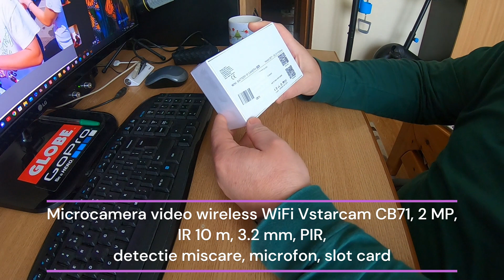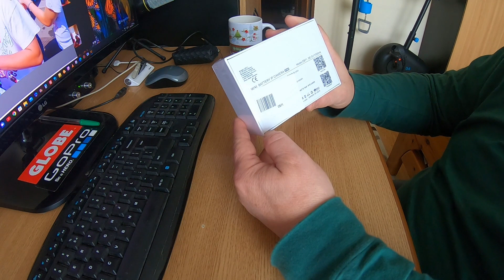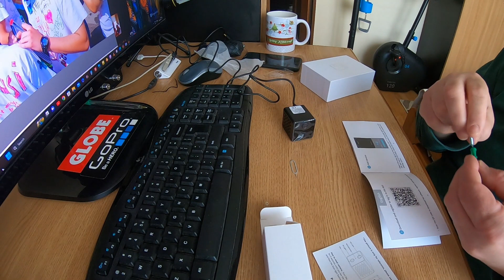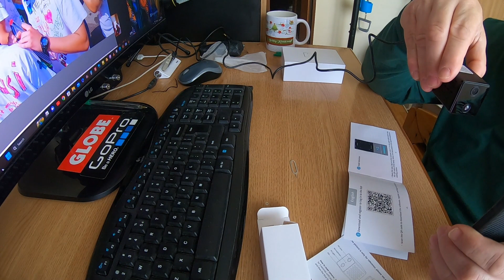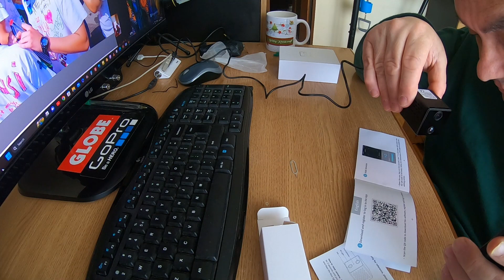Microcamera video wireless WiFi Vstarcam CB71, 2 MP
CPU: HI3518E V300
Sistem de operare: Linux OS
Senzor: GC2053 1/2.9-inch Progressive Scan CMOS
Rezolutie video: 2 Megapixeli (Full HD - 1920 x 1080 pixeli)
Sensibilitate: 0.3-0.5 lux (color) / 0 lux (alb-negru)
Lentila fixa: 3.2 mm
Unghi de vizualizare: 145° (diagonala)
Distanta iluminator IR: 5-10 m
Numar LED-uri IR: 6
Compresie video: H.264+/H.264 main profile/Motion-JPEG/JPEG
Cadre/secunda: 30 FPS
Bit Rate: 128～4096kbps/30 FPS
Functii speciale: ajustare luminozitate, contrast
Microfon incorporat (36 db)
Difuzor incororat (8Ω0.5W)
Retea: conectare AP hotspot
Protocol: TCP/IP,HTTP,TCP,UDP,DHCP,DNS,NTP,P2P etc
Standard Wireless LAN: IEEE802.11b/g/n
Frecventa Wireless LAN: 2.4~ 2.4835GHz
Securitate Wireless LAN: encriptie date 64/128-bit WEP/WPA-PSK/WPA2-PSK
Capacitate de stocare: card microSD de pana la 256 GB (cardul nu este inclus)
Declansare alarma: detectie PIR, detectie umana
Numar utilizatori: 4 (simultan)
Voltaj: DC5V ±5%
Alimentare: acumulator 1500mAh incorporat
Consum: 3 W
Temperatura de functionare: -10°C pana la +50°C
Dimensiuni: 36.5 x 36.5 x 40.0 mm